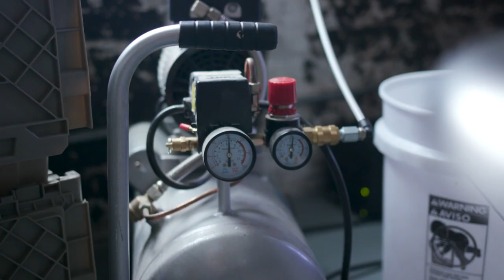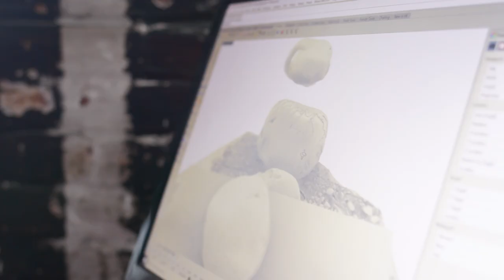Steve Gurysh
Steve Gurysh’s practice seeks viable methods for being in two places at once, transporting seemingly isolated events into collocated phenomena, and materializing global networks of exchange. His work oscillates between discreet material-specific and process-driven investigations to curatorial platforms involving other artists and research specialists. During his Bemis residency, Gurysh will be finishing production on 3D printed and slip cast ceramic objects for an installation scheduled this summer in Calgary, Alberta as part of a joint commission between the City of Calgary Public Art Program and the Utilities and Environmental Protection Department and presented by Watershed+ Dynamic Environment Lab.